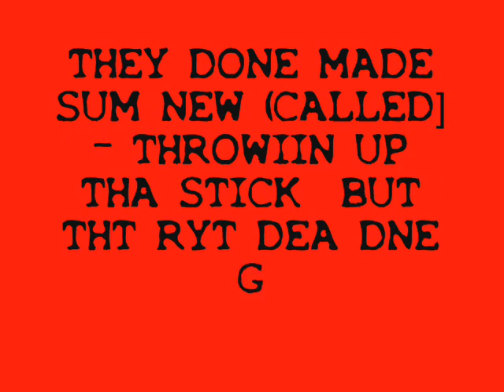OFFICIAL ICE BERG THROW UP THE STICK (Fast)